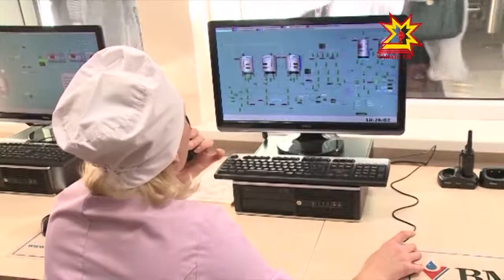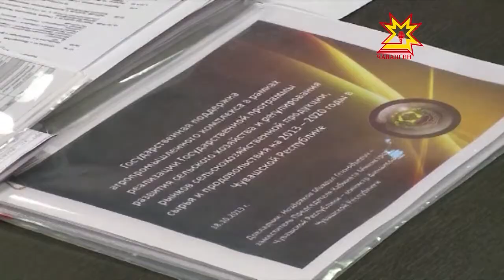Михаил Бабич посетил Ядринский район республики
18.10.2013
Официальная делегация прибыла в район вертолетом и сразу же направилась на одно из предприятий по переработке молока. Завод был отстроен с нуля и сдан в эксплуатацию этим летом. Михаил Бабич побывал в современных цехах, познакомился с производством мощностью 200 тысяч тонн в сутки. К слову, таких предприятий не так много в республике, хотелось бы больше и по всей стране. Об этом речь зашла уже на совещании, посвященном агропромышленному комплексу.